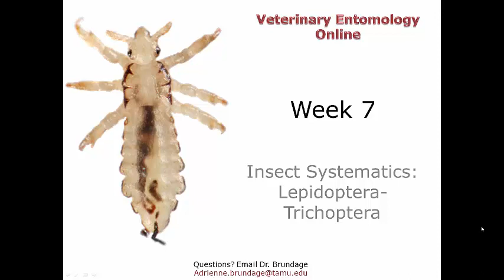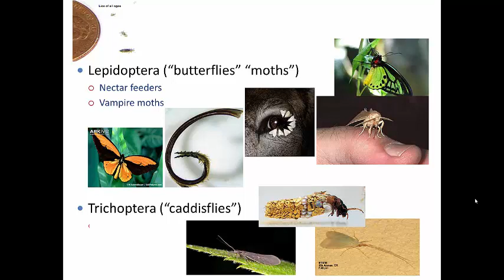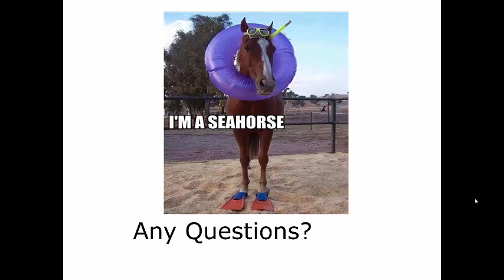7 3 Insect Systematics Lepidoptera Trichoptera